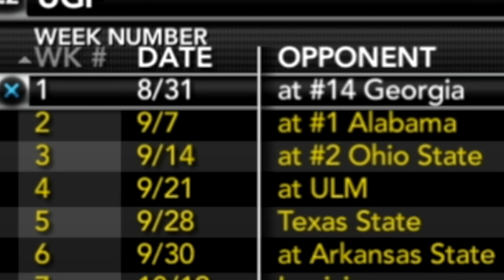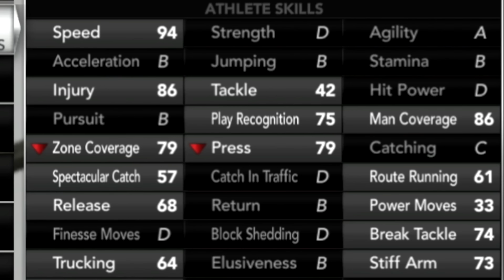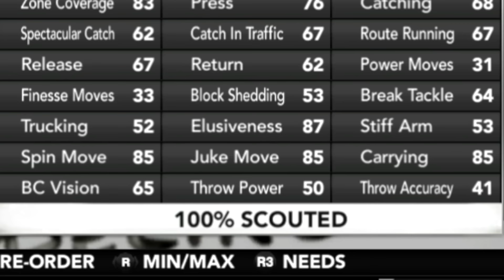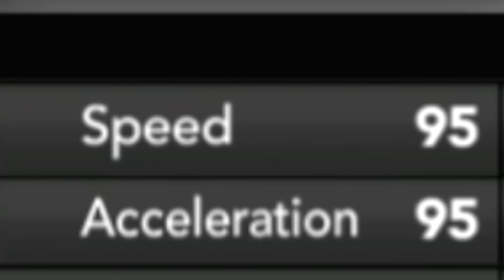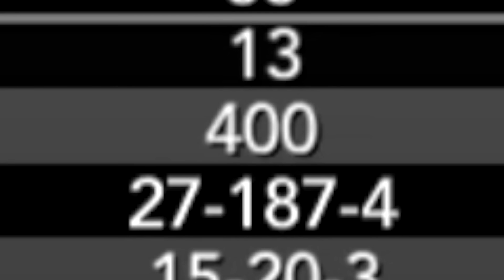Worst team in CFB vs. #1 BAMA | NCAA 14 Team Builder Dynasty Ep. 2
If you read all the way down here you are a complete legend.